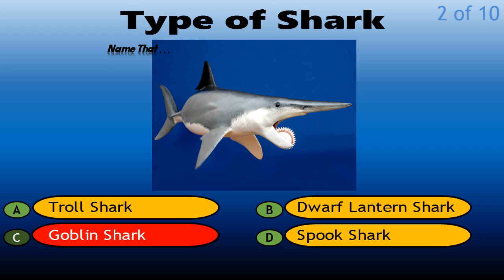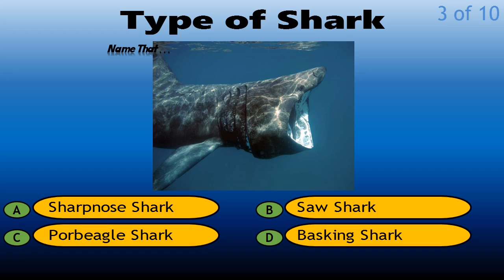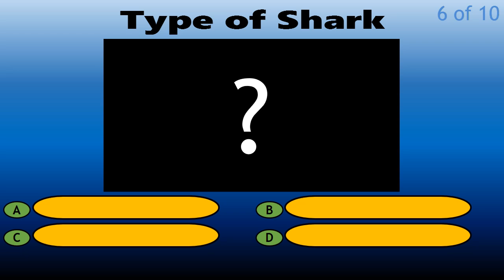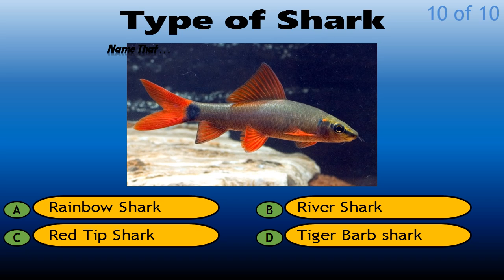Shark Species Guessing Game: Multiple Choice Child Knowledge Fun Test, Child Educational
Shark Species / Type of Shark - multiple choice game